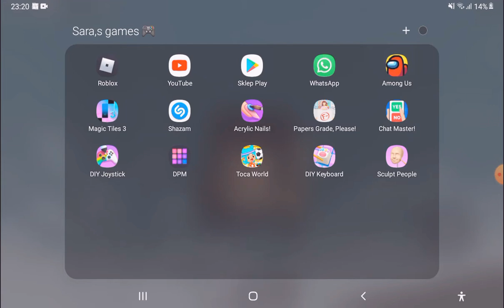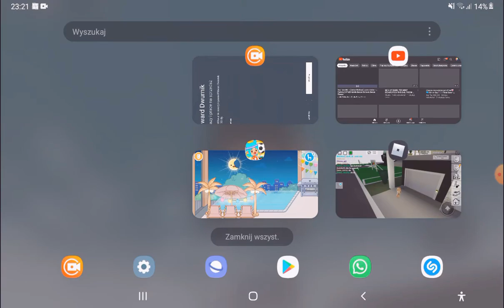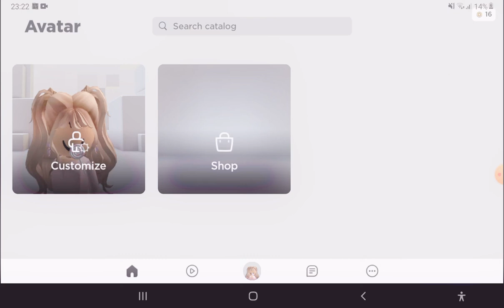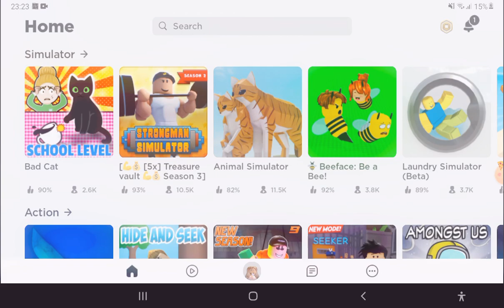kocham was fani | it's Sara roblox and toca boca gamer